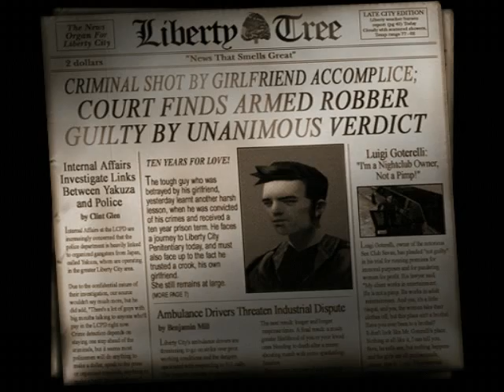GTA 3: Халк обозревает "Город Призрак"